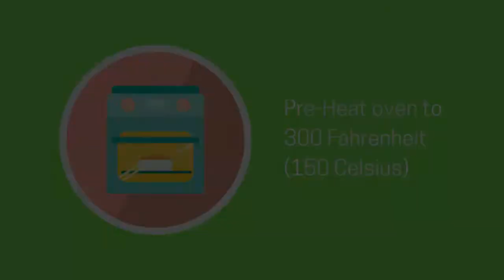Crème Brûlée | [Home cook]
CRÈME BRÛLÉE [Home cooking]

Ingredients:
6 Egg yolks room temp.
1/2cup sugar
1 1/2 vanilla flavor
2  cups whipping cream

Sugar for caramelising the top

How to cook:
*Pre-heat oven to 300F (150C)
*In a bowl , whisk together the egg yolks with sugar & vanilla until thick, creamy & pale yellow colored.
*Place the cream into the sauce pan& heat until begins to boil at the edges.
*Pour little at a time over egg yolk mixture while stirring continuously.
*For easier pouring transfer the mixture into a pitcher.
*Place 6 ramekins into a larger pan
*Pour the mixture evenly into ramekins.
*Pour hot water into the pan until halfway up the sides of ramekins.
*Bake for about 30-35 mins.
*Remove the ramekins from the hot water & let it cool at the room temperature.
Refrigerate for at least 2 hours or overnight.
*Before serving, spread sugar on top of ramekins. Use a torch to melt the sugar & create a crispy crust.
*Let it set for about 5 mins.before serving.

Without a torch.
When ready to serve, top each custard with about a teaspoon of sugar in a thin layer. Place ramekins in a broiler 2 to 3 inches from heat source. Turn on broiler. Cook until sugar melts and browns or even blackens a bit, about 5 minutes. Serve within two hours.